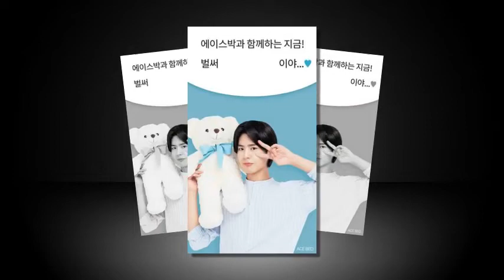Park Bo Gum Póster nuevo para Encounter!! ❤️